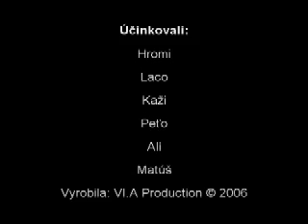Hackysack masters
Video with hackysack